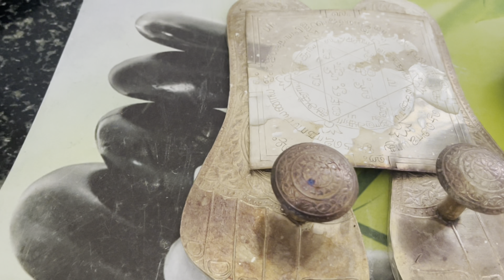Tamil new year preparations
தமிழ் புத்தாண்டு ஏற்பாடுகள் @வீடு